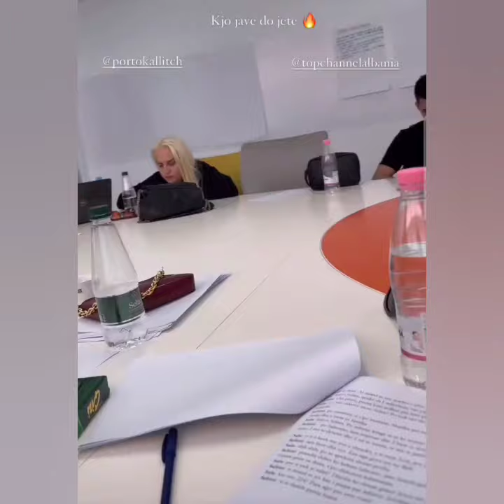Kiara Tito kënaqet në punë me shokë dhe shoqe